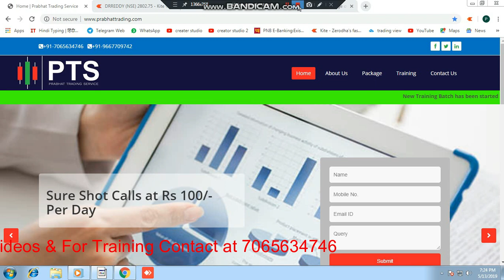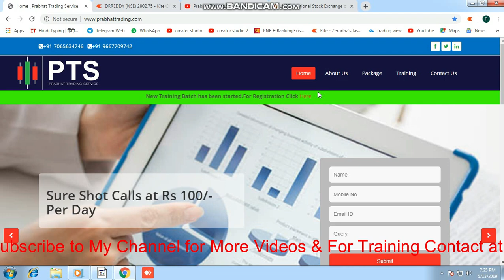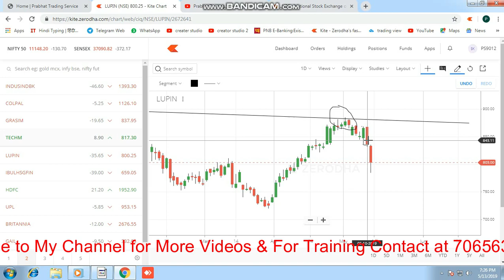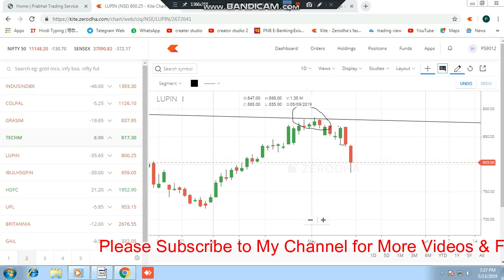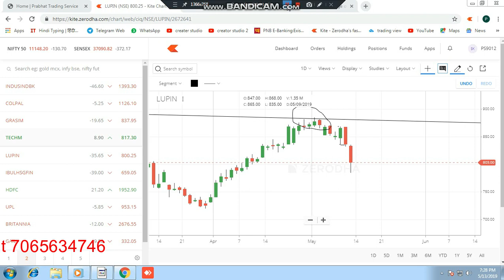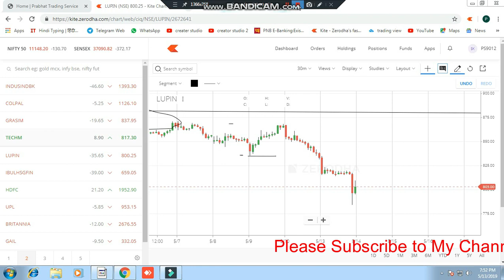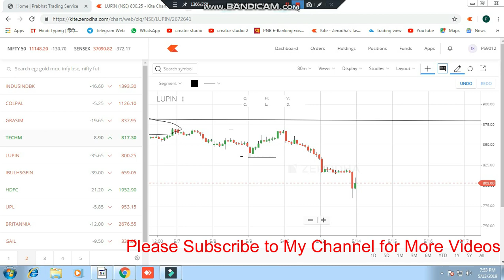35000/-Rs PROFIT IN INTRADAY TRADING,,,(WHAT WAS THE STRATEGY ???)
Hello Everyone, in this video I bring the best and 100% Guaranteed calls in just 100/day,with one of the best training  with affordable rates,
Payment will be taken via paytm.

WANT TO JOIN OUR TRAINING BATCH KINDLY CONTACT,,,
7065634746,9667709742